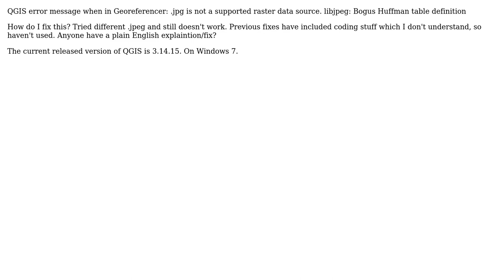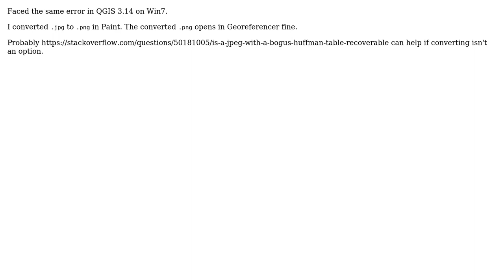GIS: Error with .jpeg in Georeferencer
With thanks & praise to God, and with thanks to the many people who have made this project possible! You are responsible for your own actions.